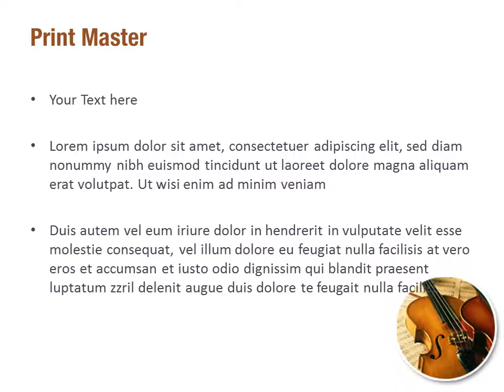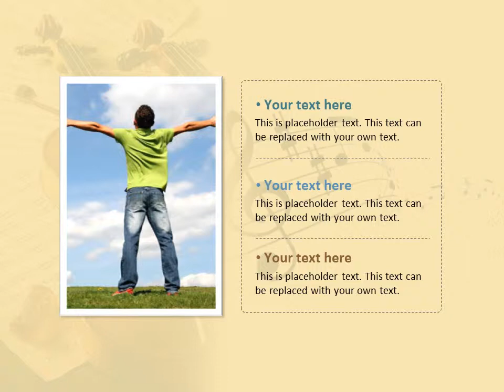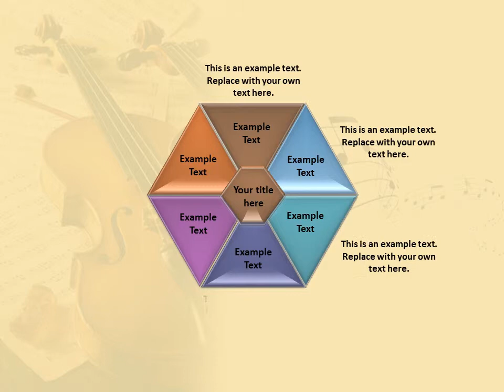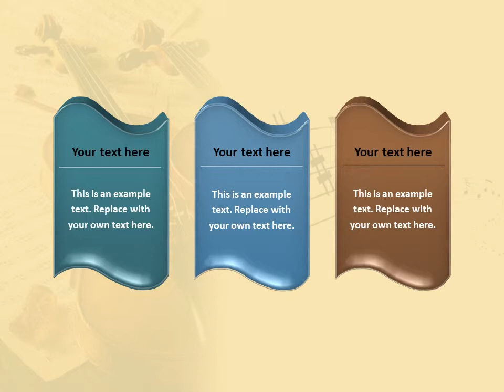Violin PowerPoint Template Backgrounds - DigitalOfficePro #01332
Create amazing presentations with Violin PowerPoint Template and Backgrounds.

Violin PowerPoint templates come with a set of PowerPoint Diagrams, Charts and Shapes. Sizzle your presentation with this professionally designed and fully editable Violin PowerPoint Template. This template is available for instant download on purchase.